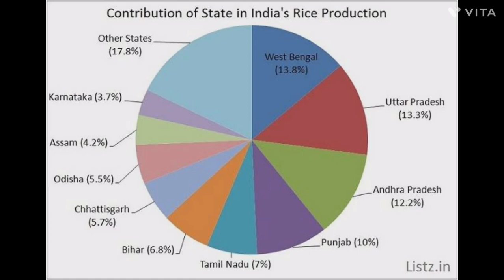WHEAT AND RICE PRODUCTION AND EXPORT